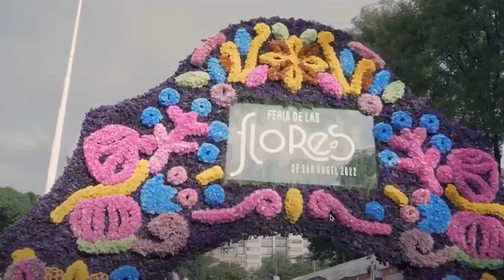PRESENTACIÓN DE LA EDICIÓN 166 DE LA FERIA DE LAS FLORES DE SAN ÁNGEL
Una asistencia de alrededor de 40 mil personas y un derrama económica entre los lugares de la zona y los participantes superior en un 30 por ciento con relación al año pasado, se esperan en la edición 166 de la Feria de las Flores de San Ángel que se llevará a cabo del 15 al 23 de este mes de julio, dio a conocer la alcaldesa Lía Limón en conferencia de prensa.